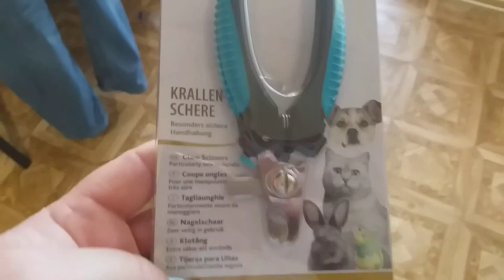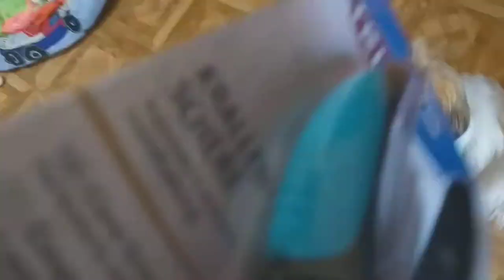Trixie TX-2367 когтерез с ограничителем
Специальный ограничитель поможет подрезать когти, не захватывая при этом живую и болезненную часть. Лезвия когтереза изготовлены из высококачественной нержавеющей стали, а ручки прорезинены, благодаря чему инструмент не скользит в руке.